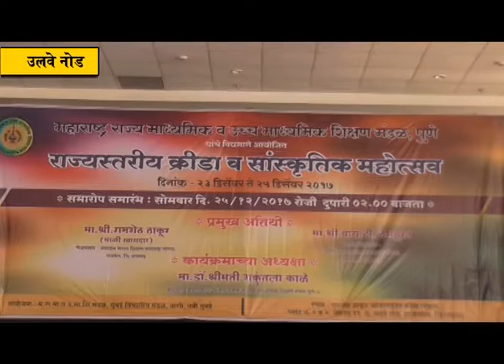राज्यस्तरीय क्रीडा महोत्सवाचा शानदार समारोप; मान्यवरांच्या हस्ते गुणवंत खेळाडूंचा गौरव